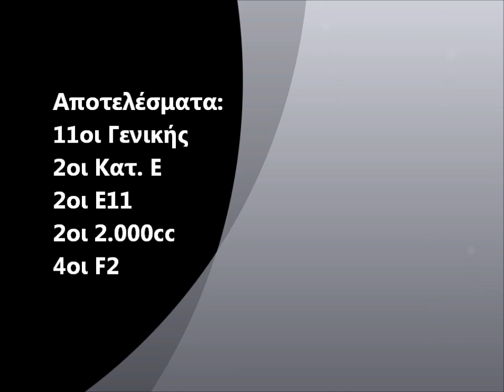39o Ραλλυ Σπριντ Μαύρο Ρόδο 2014 - Ραζής Μωραΐτης Datsun 510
39ο Rally Sprint Mavro Rodo 2014